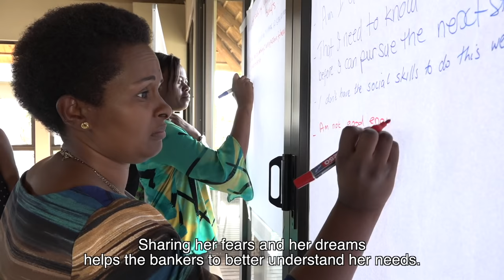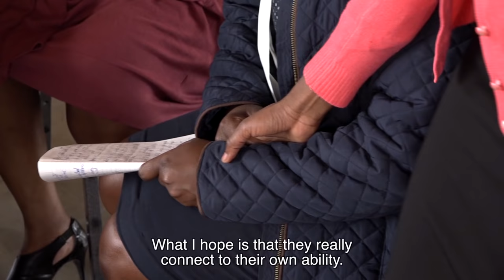Female Financial inclusion in Zambia (long version)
The financial sector in Zambia embraces female financial inclusion. Watch this video to see the power of sisterhood!